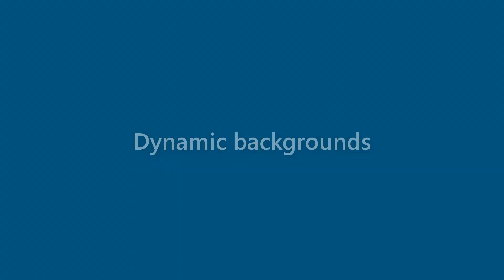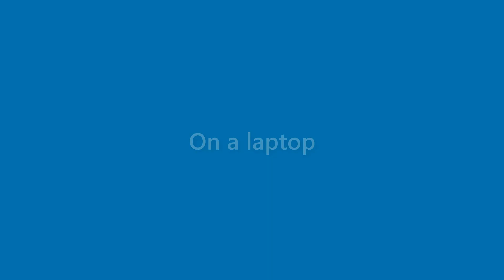Derek Kim - appearance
Name Look - Derek Kim - appearance. In this video we present "Derek Kim" name look and feel in various scenarios.
This video will cover:
How does "Derek Kim" look as a personal letterhead?
How does "Derek Kim" look on a business card?
How does "Derek Kim" look on a computer/laptop screen?
How does "Derek Kim" look with different background colors?
How does "Derek Kim" look with various fonts?